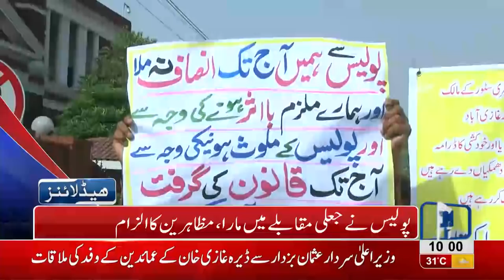10 AM Headlines Lahore News HD - 25 August 2018